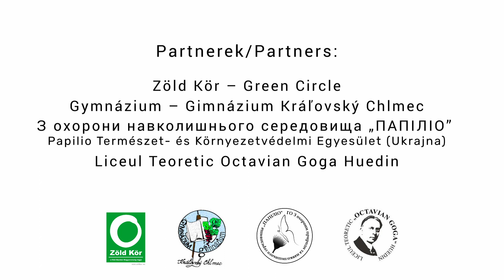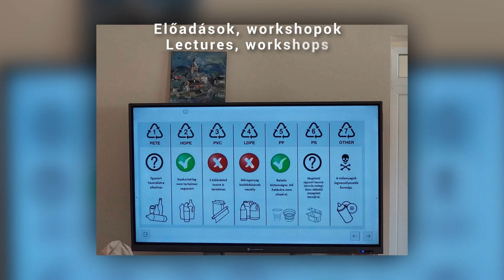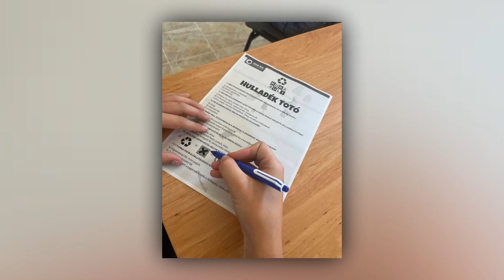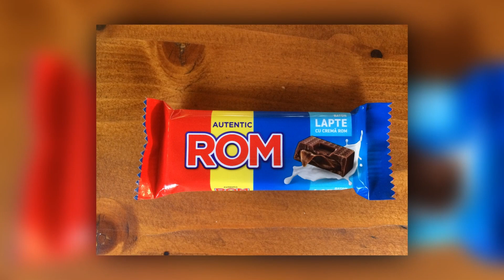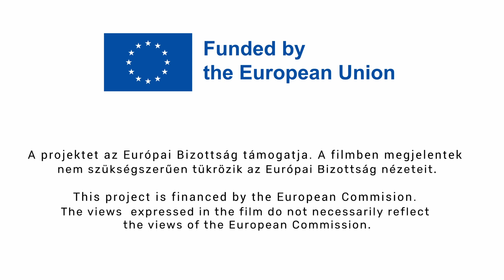Fiatalok a hulladékmentes Európáért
2023. nyarán a Zöld Kör Erasmus+ ifjúsági cserét valósított meg a Bodrogolasziban található táborhelyén, amelynek célja, hogy a résztvevő 4 ország (Magyarország, Szlovákia, Románia , Ukrajna) fiataljai megismerjék egymás hulladékgazdálkodási gyakorlatait, jó példákat sajátítsanak el és hasznosítsák saját országukban. Könnyen megvalósítható, adaptálható ismereteket szereztek, amelyeket otthon átadva társaiknak megtették az első lépést egy hulladékmentes Európáért. A szakmai programok mellett a helyi természeti területeket is felfedezték gyalogos, biciklis és vízitúra során, valamint egymás kultúráját, gasztronómiáját is megismerték.

Partnerek:
Gymnázium – Gimnázium Kráľovský Chlmec (Szlovákia)
з охорони навколишнього середовища „папіліо” Papilio Természet- és Környezetvédelmi Egyesület (Ukrajna)
Liceul Teoretic Octavian Goga Huedin (Románia)